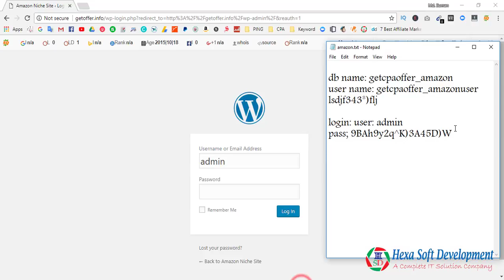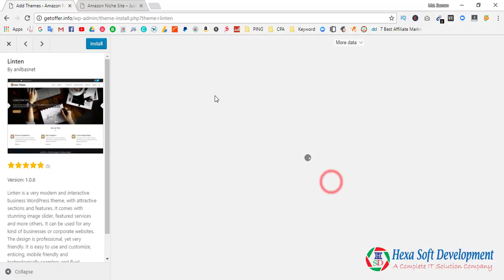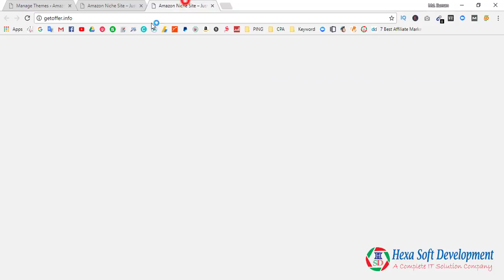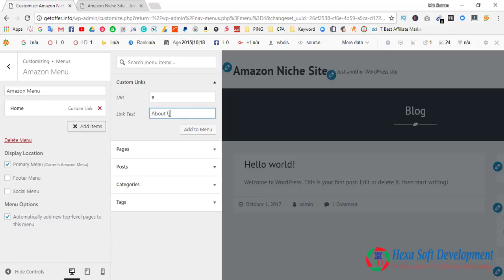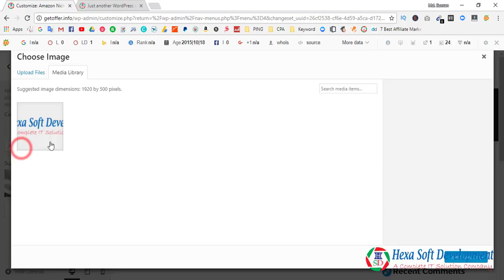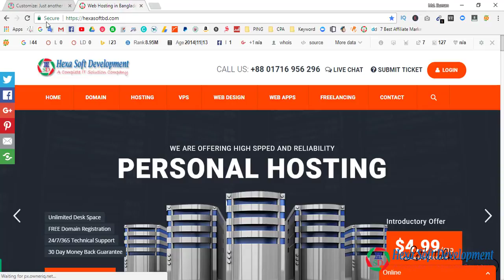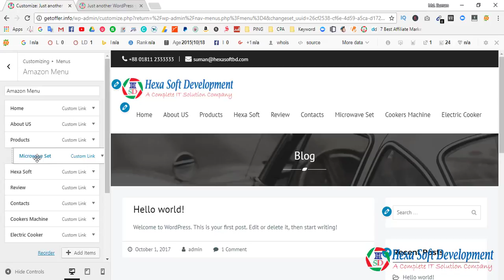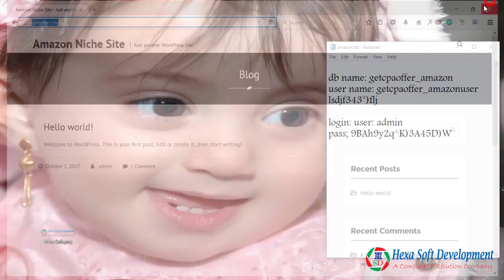Wordpress free theme install | Customize header menu | Wordpress bangla tutorial for beginner✔Part-2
Hi friends, In this video i will show you, how to install install wordpress free theme, this video for wordpress beginner, you will learn from this video how you upload wordpress theme, how to customize wordpress website and more.

Keywords,
wordpress,
install wordpress
setup wordpress
download wordpress
upload wordpress file
wordpress website theme upload
wordpress theme install
wordpress free theme
how to setup wordpress free theme
create wordpress website
how to create niche site
how to customize website theme
how to post wordpress
wordpress content post
how to create wordpress page
how to custmize menu
wordpress menu customize
wordpress full bangla tutorial for beginner
install wordpress in cpanel
install wordpress in cpanel manually
how to install wordpress file in your web hosting cpanel
woredpress tutoial for beginner
wordpress full bangla tutorial
wordpress tutorial bangla
wordpress install step by step
create wordpress website
install wordpress theme
download free wordpress theme